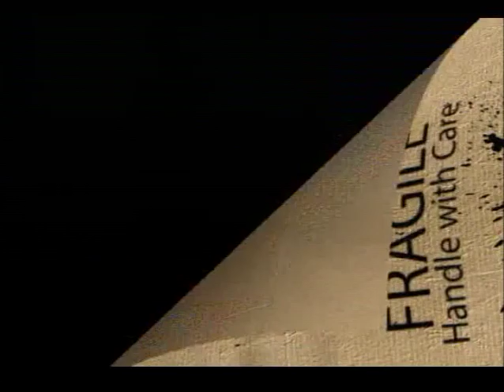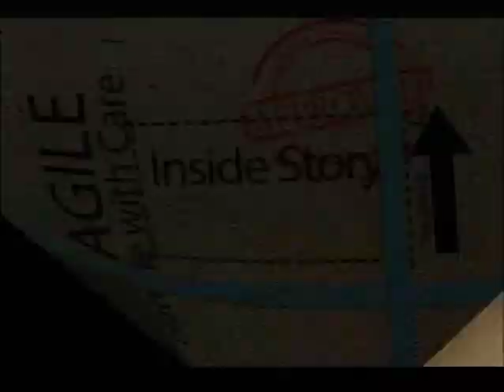ELCC Public Access TV Interview on 4-24-2013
Manchester Public Access TV show "Inside Story" interview of New Hampshire Catholic Charities, Concord Toastmasters, and a current program participant of Emerging Leaders in Communities of Color.